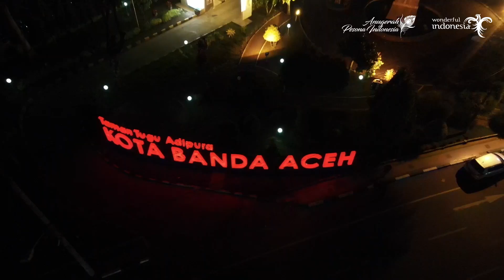CHARMING BANDA ACEH - KOTA BANDA ACEH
BRAND PARIWISATA CHARMING BANDA ACEH
KOTA BANDA ACEH

Ayo dukung pariwisata daerah favoritmu tuk menjadi yang terbaik di ajang Anugerah Pesona Indonesia 2021

Dengan cara
1. Like IG feed pariwisata favoritmu di akun @ayojalanjalanindonesia
2. SMS dengan ketik code nominasi dan kirim ke 99386
3. Like Video youtube pariwisata favoritmu di channel @apiaward

Dan jangan lupa ikuti selalu
- Informasi dan promonya di IG, FB, & Youtube @apiaward
- Travel Talk di IG @apiawards
- Berita seputar API di twitter @ayo_jalan2
- dan ikuti para Duta Promosi API Awards 2021